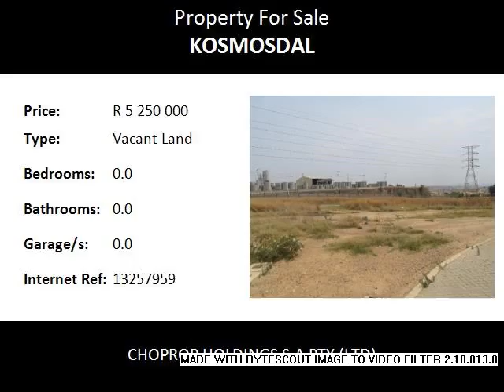Vacant Land For Sale in Kosmosdal, Centurion, South Africa for ZAR R 5 250 000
Bedrooms:
Bathrooms: 0.0
Garages: 0.0
Price: R 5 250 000

Property Description:

Come be part of an elite commercial/business park! This large stand situated in Kosmosdal in secure Midway Industrial Park is perfectly priced and perfectly positioned! Situated just off Samrand avenue, within close proximity to Rooihuiskraal Road, the N1 Highway to Johannesburg and N14 to Pretoria, this stand which is in the cul-de-sac of the Industrial Park measures just under 12250m2. The Park is already home to Brittech and SA Onward will soon have its premises within the park as well. The Park has been subdivided into 12 portions and each stand is serviced with electricity. Monthly levies which include rates and taxes are approximately R10 500. There is 24 hour manned security and access is via a fingerprint system. Please note that VAT is applicable on this transaction.Come be part of an elite commercial/business park! This large stand situated in Kosmosdal in secure Midway Industrial Park is perfectly priced and perfectly positioned! Situated just off Samrand avenue, within close proximity to Rooihuiskraal Road, the N1 Highway to Johannesburg and N14 to Pretoria, this stand which is in the cul-de-sac of the Industrial Park measures just under 12250m2. The Park is already home to Brittech and SA Onward will soon have its premises within the park as well. The Park has been subdivided into 12 portions and each stand is serviced with electricity. Monthly levies which include rates and taxes are approximately R10 500. There is 24 hour manned security and access is via a fingerprint system. Please note that VAT is applicable on this transaction.